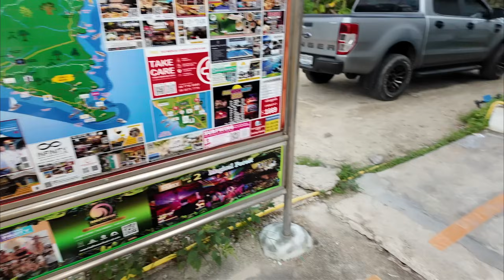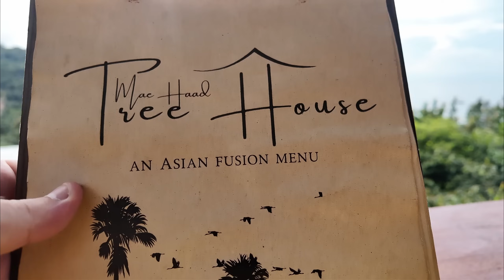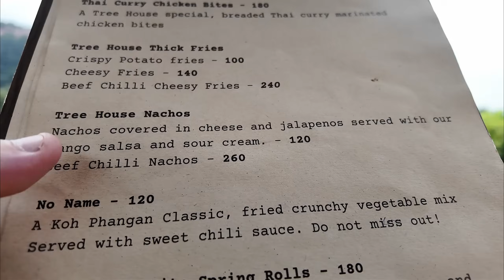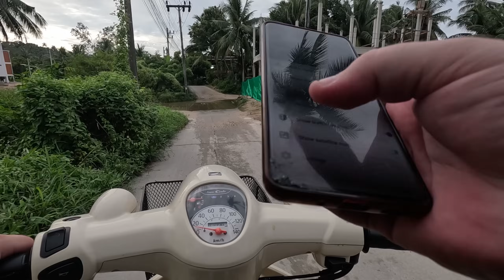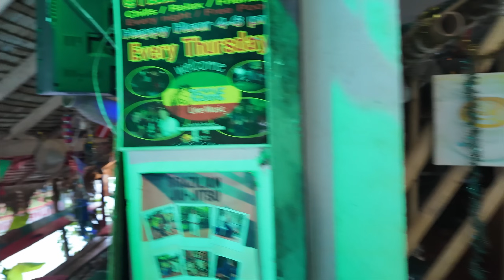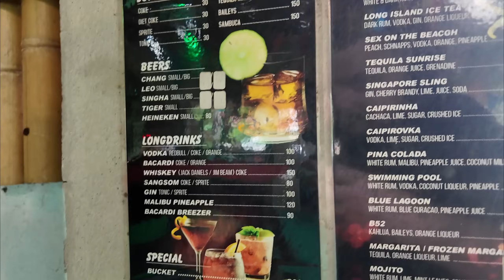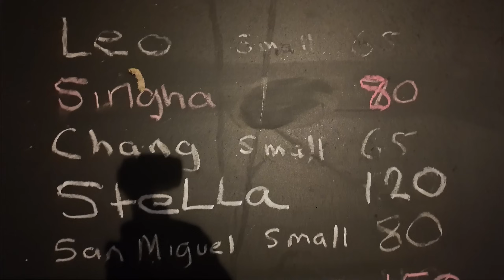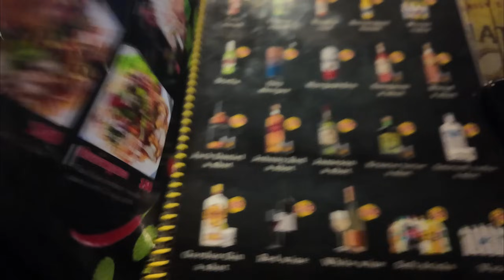3 Koh Phangan Bars You Might Want To Check Out: Scenic Views, Reggae Vibes & Cheap Drinks!